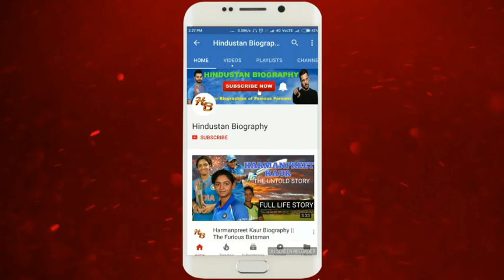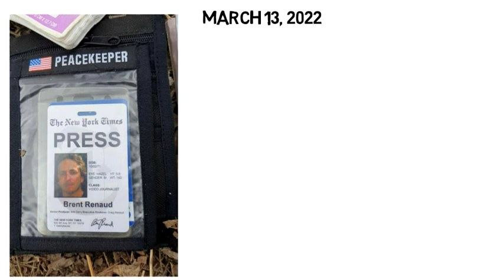Brent Renaud Biography | American Journalist,Lifestyle,Life Story,Wiki,Interview,Ukraine,Age,Family